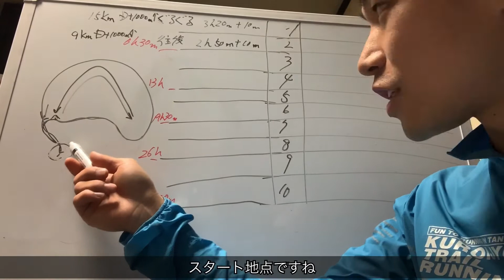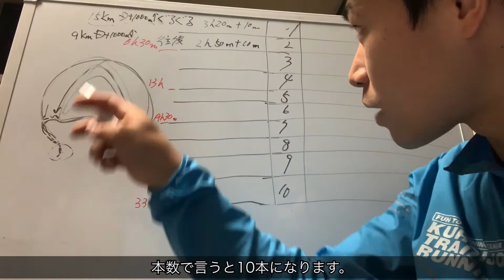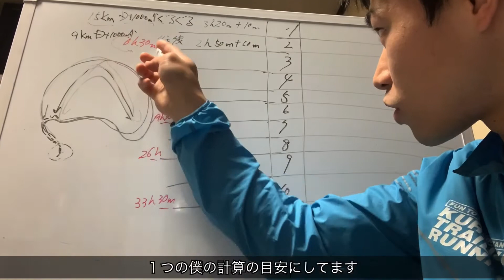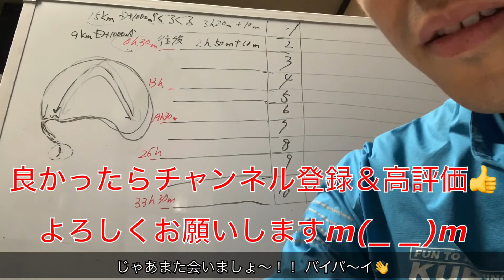バーチャルレースチャレンジ計画！！【ぐるぐる往復耐久レース】行ってきま〜す！！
バーチャルレース「ぐるぐる往復耐久レース」に僕自身がチャレンジします！！

目標は「みそ汁」累積D+10000m

頑張ってきまーす！！

さて、結果はどうなるか。。。笑

全ての思いやノウハウを詰め込んだオンラインサロンを開設。もっと詳しくあらゆる情報を提供しています。是非覗いてみて下さい😌

各SNSのDM及び下記メール